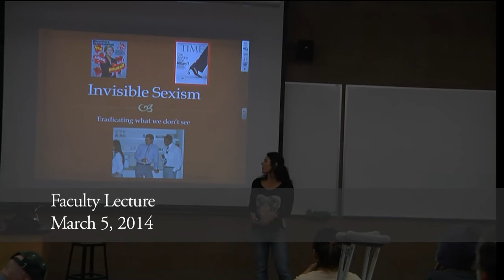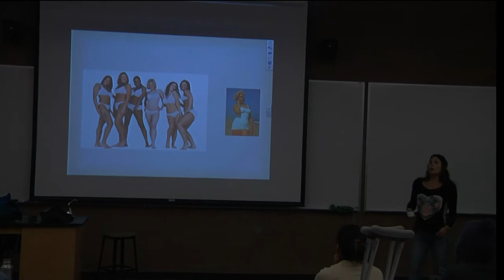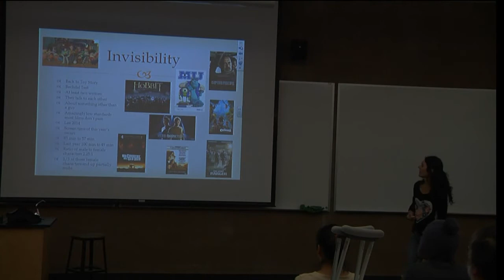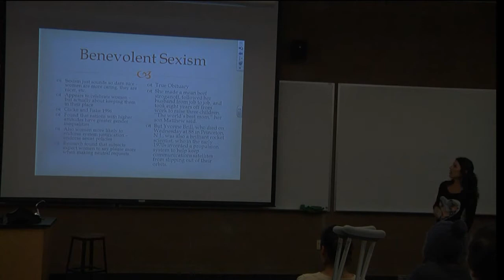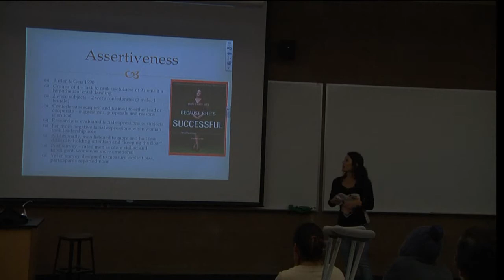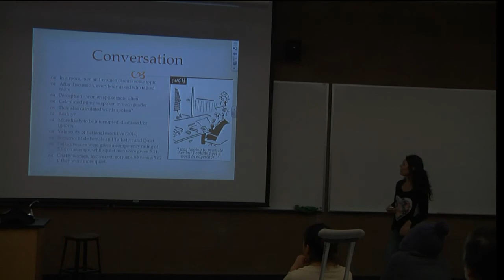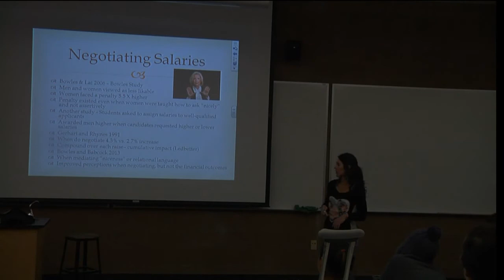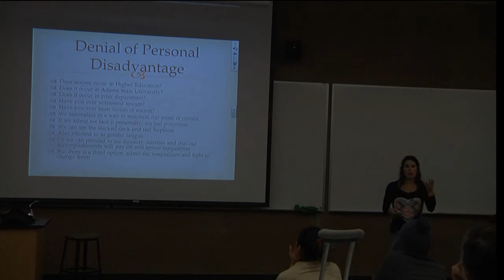Invisible Sexism: Eradicating What We Don't See - Stephanie Hilwig - March 5, 2014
Associate Professor of Sociology Stephanie Hilwig presents her talk "Invisible Sexism: Eradicating What We Don't See"